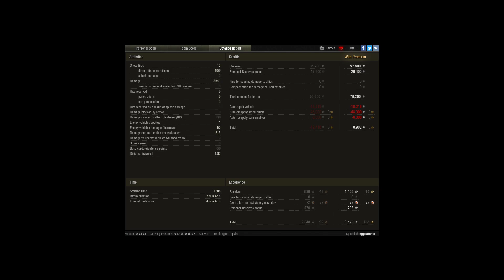basculanta1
Player: eggcatcher [H-O-T]

on request from the above